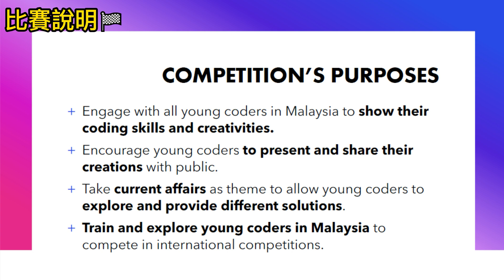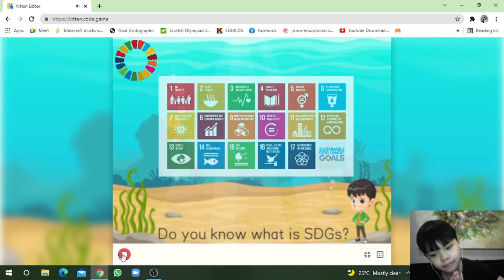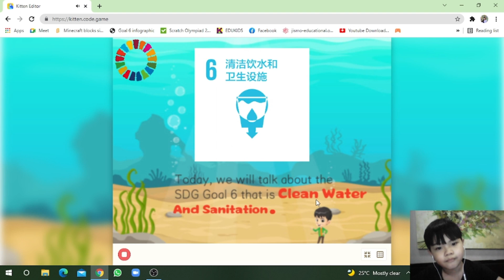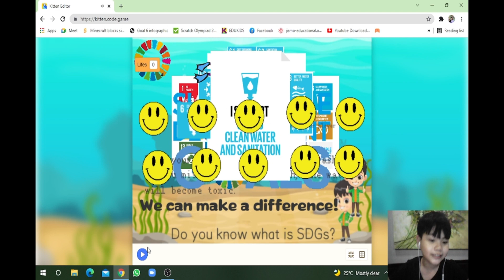My coding competition project I 参加 Code Game 2021 I 比賽说明🏁『展现創意，Coding魔法大師就是你 - KITTEN EDITOR 遊戲编辑大賽』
This is my video presentation for Code Game 2021 with theme Sustainable Development Goals (SDGs). I choose Goal 6 Clean Water and Sanitation. I create minigame that represent the Goal 6 SDGs.

大家好！Welcome to Ian's Channel. 我是 Ian！
喜欢我的影片话，记得一定要👇🏻👇🏻👇🏻
我会陆续拍更好的影片给你们看哦😁😁😁